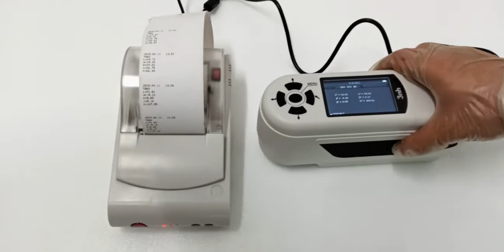NH310 colorimeter prints a report by a micro printer